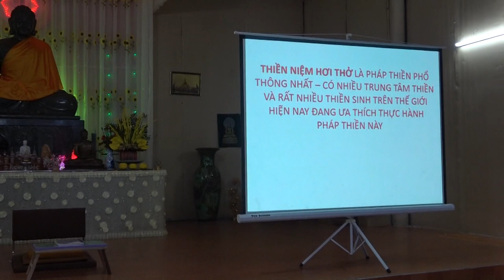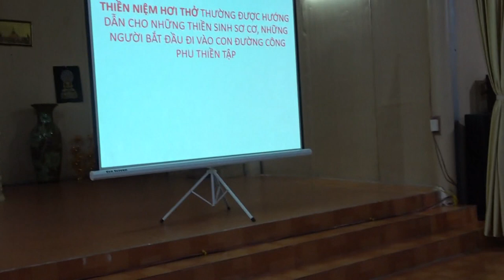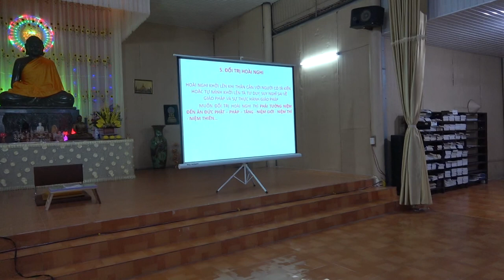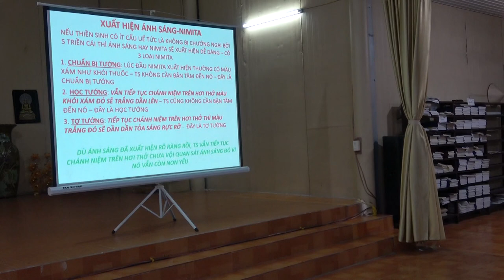Thiền niệm hơi thở - Phần 1 | Chùa Phúc Minh | Sư Thanh Minh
Thiền niệm hơi thở - Phần 1 | ChùaPhúcMinhTháiBình | SưThanhMinh